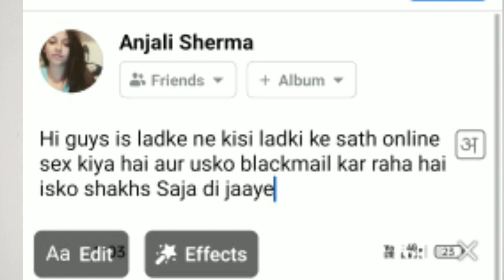पो*र्न वीडियो ब्लैकमेल करने पर क्या करे || P*rn Video Blackmail Se Kaise Bache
पो*र्न वीडियो ब्लैकमेल करने पर कैसे बचे || P*rn Video Blackmail Se Kaise Bache

You're Queries :-

live fraud call
video call fraud
video fraud
videocall fraud
facebook frauds
facebook frauds alert
fraud call recording
scam alert
latest fraud alert
fake video call blackmail kaise karte hai
fake video call blackmail se kaise bache
video call fraud se kaise bache
video call fraud girl
fb video call fraud
facebook video call fraud girl
fb video call fraud kaise karte hai
unknown fraud call
unknown fraud video call
blackmail video call
blackmail video call kya kare
koi fake video call record kar le to kya karen
fraud video call record kar le to kya kare

I am not owner of any content which i used in my video all resource like picture or video from google or any other helpful site which help use to explain use video nicely or deeply so I credit to my all work to google or any other sites. If I used any other's content then I will definitely credit to him thanks I hope all owner understand to me if I used some content in my videos

👉                       🙏🙏 धन्यवाद 🙏🙏